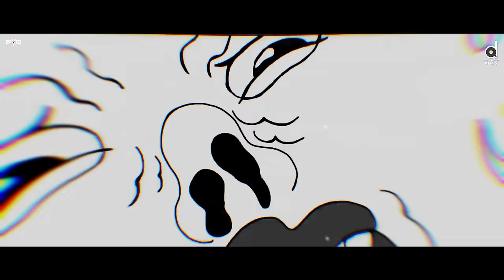Rap Sellama Mashup (Vol.05) | EvO Beats | Tribute To Sri Lanka Rappers | Sinhala Rap Songs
Rap Sellama Mashup (Vol.05) |  @EVOBEATSLK | Tribute To Sri Lanka Rappers | Sinhala Rap Songs

Special Thanks: Airxone, Magampura Music, Bigdoggy

♪ Remixed By @EVOBEATS_
♪ Video Edit By @MrPravish